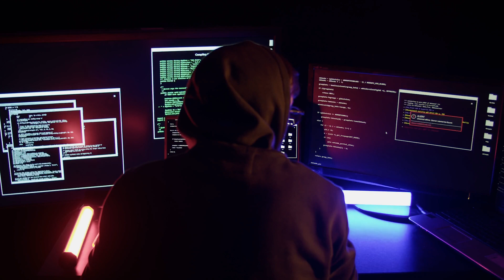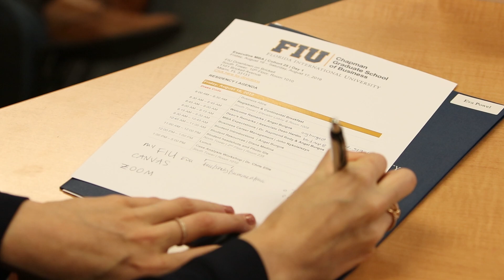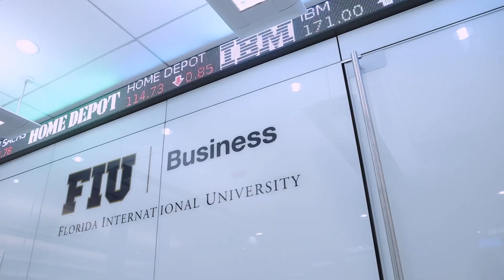MBA in Cybersecurity Risk Management Overview (STEM Program)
FIU's Chapman Graduate School of Business offers an MBA in Cybersecurity Risk Management - a STEM -designated program. Students gain the broad spectrum of the skills provided in MBA programs (finance, accounting, competitive strategy, negotiation, etc.) as well as a specialized focus on cybersecurity strategies and tactics to prevent, detect, and respond to cybersecurity attacks. Learn more about this unique program by visiting